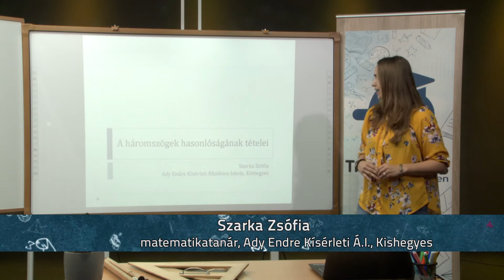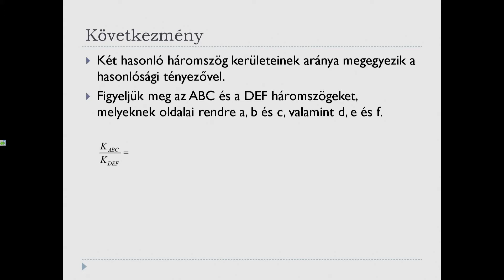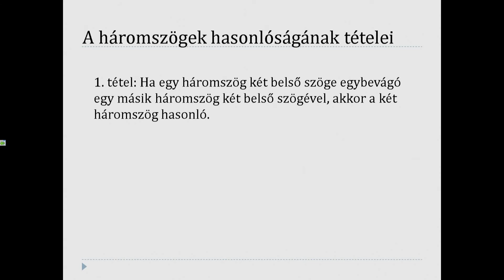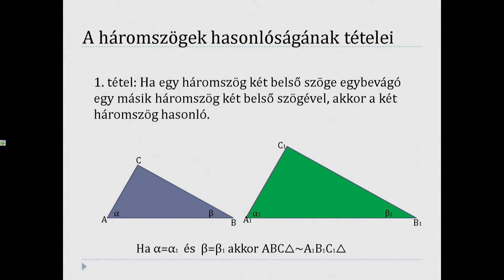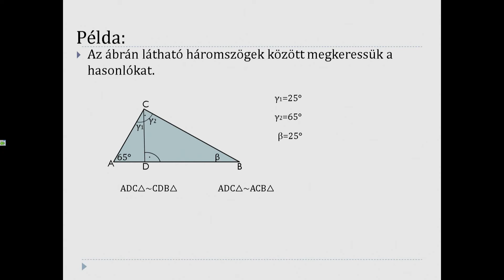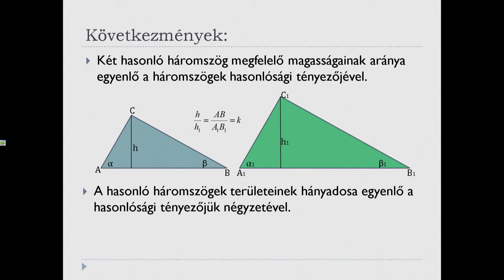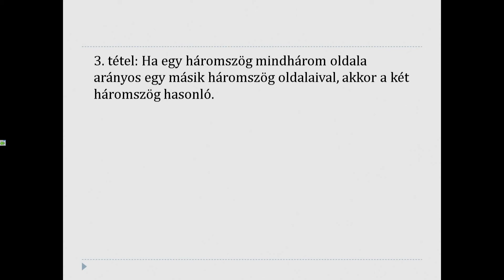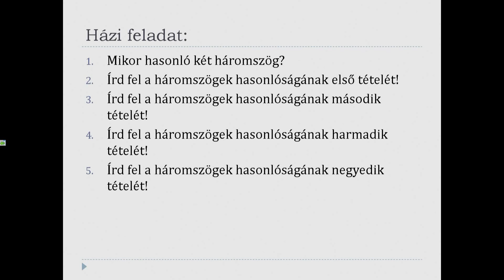A háromszögek hasonlóságának tételei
Tanár: Szarka Zsófia